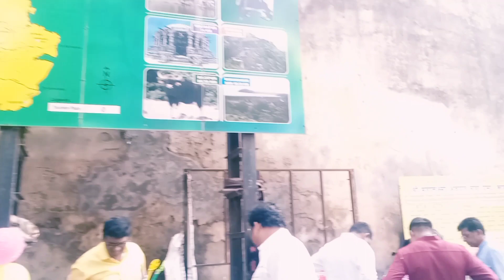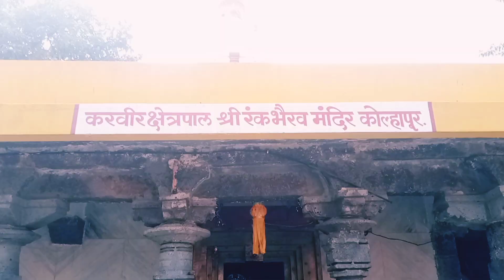Kolhapur Mahalakshmi Mandir Ke Anokhe Kuch Pal ❤️💖|| India Travel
Kolhapur Is worth visiting place for all travel aspirants... Mahalakshmi temple is one of the most holiest attraction, thousands of devotees come on a daily basis to offer their devotion and do Pooja... Blessed to be there